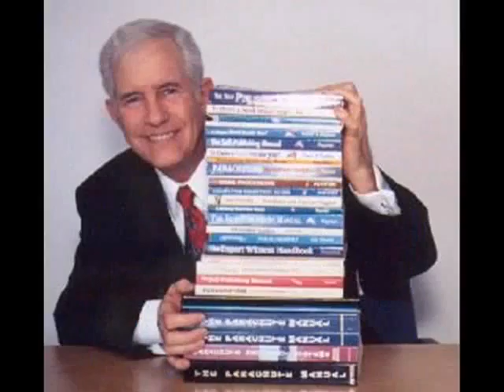Dan_Poynter on Today's Author on May 19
On Monday, May 19 at 10PM Eastern, Dan Poynter will be guest on Today's Author hosted by David Ewen to discuss nonfiction book writing, publishing and promoting. Dan Poynter is the author of 120+ books, a publisher since 1969, and speaker. He wrote The Self-Publishing Manual to help publishers know his secret to selling so many books. Dan is one of the publishing industry's most energetic, experienced and respected leaders. Join us on Monday, May 19 at 10PM Eastern on Today's Author.

Ewen Prime, Inc.